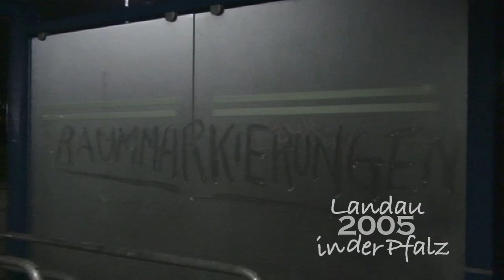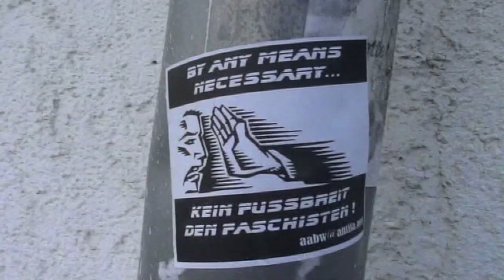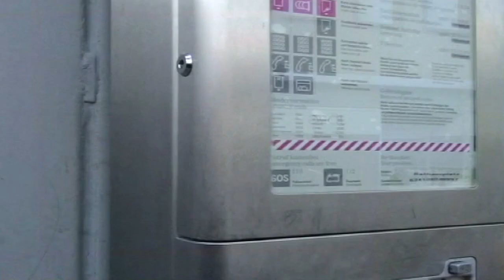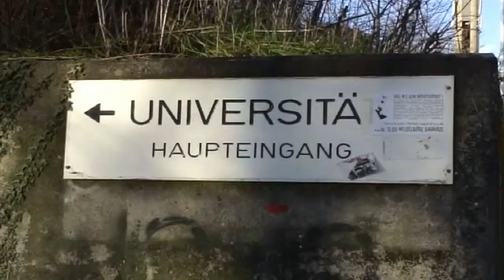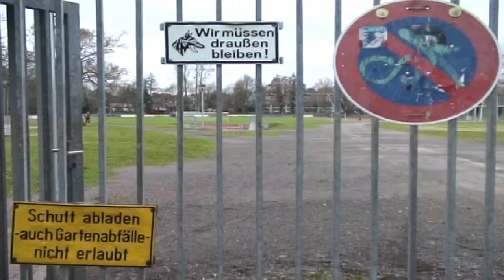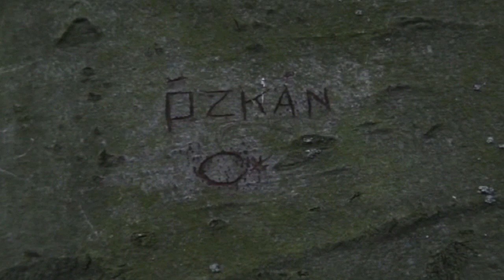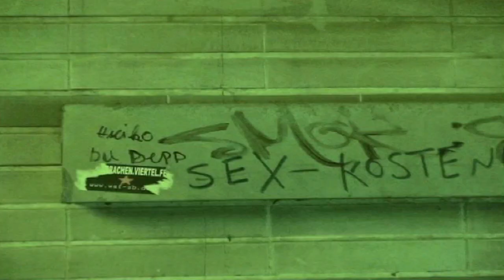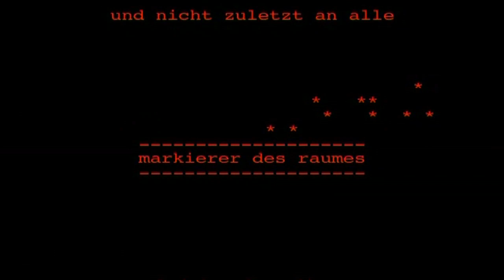Raummarkierungen (Landau in der Pfalz 2005)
Raummarkierungen - Jugend und Raum. Ein Projekt zur visuellen Soziologie, durchgeführt von Ulrich Schwendinger 2005 in Landau in der Pfalz (Deutschland).